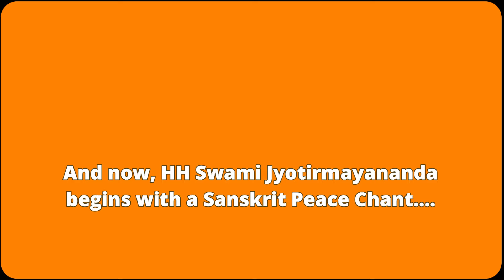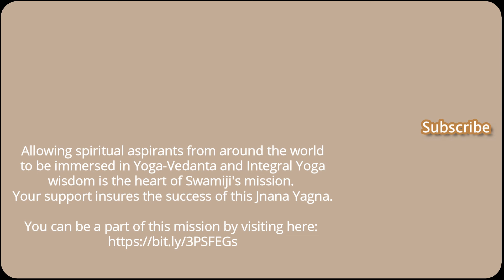Purification Path from Impure to Pure Vasanas: Swami Jyotirmayananda in Yoga Vasistha - Lesson 318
**🕉️ Purification Path from Impure to Pure Vasanas: Swami Jyotirmayananda in Yoga Vasistha Nirvana Prakarana Purvārdha Sec 57 | Lesson 318**

Join Swami Jyotirmayananda, the last living disciple of Swami Sivananda, as He sheds light on Yoga Vasistha Nirvana Prakarana Purvārdha, Section 57: "The Vision That Ends All Vasanas." This lesson focuses on the three stages of impurities and the steps to cleanse the mind of subtle desires, helping seekers find their path toward liberation.

⏰ **Key Highlights**:
- **01:14** - _Understanding the Three Stages_: Mala (gross impurities), Vikṣepa (subconscious desires), and Avarana (ignorance).
- **03:38** - _Klishta vs. Shishta Vasanas_: Impure vs. pure desires and their impact on life.
- **10:39** - _Attachment and Hatred_: Karma's role in sustaining illusions and perpetuating the world cycle.
- **18:18** - _Projection vs. Reality_: How the world is a projection, with Brahman as the true essence.
- **25:09** - _Dagdha Bija Avastha_: Burned vasanas reveal the pure screen of Brahman behind illusions.
- **29:19** - _Five Stages of Klishta Vasanas_: Dormant, thinned out, overpowered, magnanimous, and burnt up.
- **32:45** - _Abhyasa and Vairagya_: Practicing detachment and persistence to cleanse the mind.
- **42:54** - _Lotus Amid Water_: Sage's pure mind despite worldly challenges and distractions.

**🧘‍♂️ Swamiji's Teachings**:
- **Purifying Vasanas**: A journey from ignorance to knowledge, liberating the mind from subtle desires.
- **Path to Self-Realization**: Explore spiritual awakening through the teachings of the Yoga Vasistha.

🌟 **Why Watch This Video?**:
Swami Jyotirmayananda provides practical wisdom for balancing spiritual progress with everyday life, helping you understand and apply Vedanta teachings effectively.

🙏 **Ending Notes**:
Embrace spiritual growth and purify your mind with these teachings.

**📖 Suggested Reading**: Dive deeper into Yoga Vasistha for a fuller understanding of these teachings.

**Tags**

**Embark on this spiritual path with Swami Jyotirmayananda for deeper wisdom and understanding. 🙏**